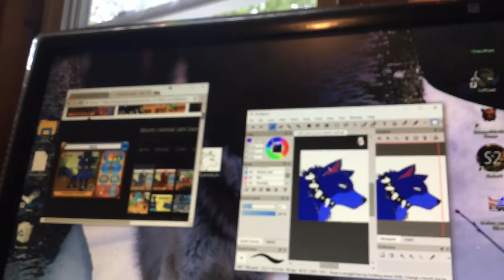Fan art for skrom speed paint read the description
I'm sorry that you got band 9 months ago I think you should have a second chance on AJ so I made art I hope you like it good bye!!! ( this is not the real video the song is not right XD)